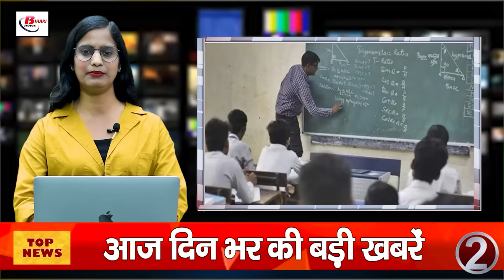Today Bihar Evening news of 23rd august on Aadhar card, Kakolat,Filaria campaign,IGIMS Patna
Today Bihar Evening news of 23rd august on  Aadhar card, Kakolat,Filaria campaign,IGIMS Patna,Tejashwi Yadav .

1. You can get Aadhar card made from home: 7 thousand postmen will be deployed

2. Salary payment crisis in Bihar: Salary of 1,610 headmasters stopped, this is the reason

3. Bihar gets 10 new IAS officers, posted as SDO in different districts

4. Rain havoc in Kakolat: Village devastated by flood, entry banned

5. RRB increases more than 5000 posts in railway recruitment, application will start again

6. Health Department's Filaria campaign: Medicine distribution will be done from 27-29 August

7. Land card will be given like ration card after survey, fill self-declaration form even if you do not have all the documents related to the land

8. FIR registered against 4 fake teachers in Motihari, uproar in the education department

9. Cyber ​​fraud with doctor, SSP formed a team for investigation

10. New primary angioplasty unit started in IGIMS Patna

11. Muzaffarpur 400 cartons of foreign liquor seized in Bihar

12. After the meeting of Bihar BJP's new state president Dilip Jaiswal and Pashupati Paras

13. Tejashwi Yadav said - 'Waqf Board Amendment Bill' will not be passed by Parliament at any cost

14. Union Agriculture Minister Shivraj Singh Chauhan on Bihar tour *

15. KL Rahul's Instagram post increased the suspense